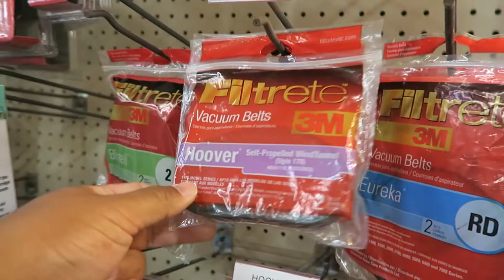FLYING SAUCER! (9.16.15)(32)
Check out my brother's and I podcast, The Brothers JM Show, on iTunes or on our